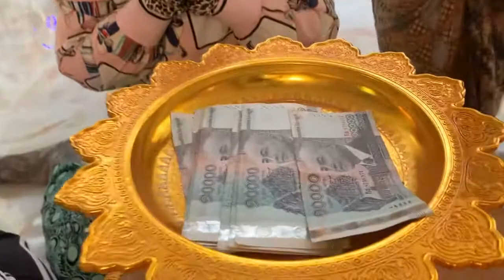16 July 2021